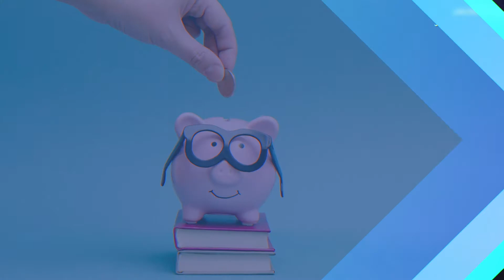Student Funding and COVID | Insights and Tips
COVID caused students to lose jobs which caused setbacks on tuition savings. However, there are various types of student aids to help them toward tuition. This week on our Live, we addressed 'Student Funding during COVID' and shared our insights and tips.